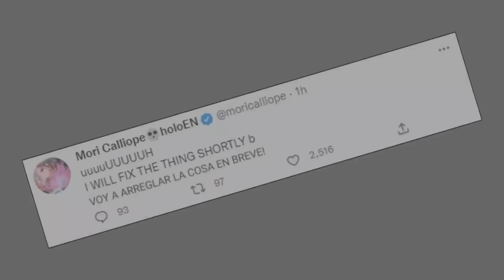Kiara Calls Calli Over a Mistake and It's Pretty Cute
I mean, who hasn't fucked up at least once the last minute sending a project.